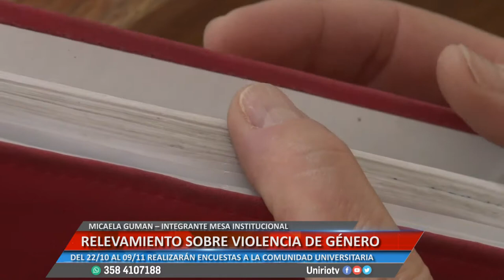RELEVAMIENTO SOBRE VIOLENCIA DE GÉNERO - ANA SCANDURA Y MICAELA GUMAN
DEL 22/10 AL 09/11 REALIZARÁN ENCUESTAS A LA COMUNIDAD UNIVERSITARIA
Facebook.com/uniriotv
Twitter.com/uniriotv